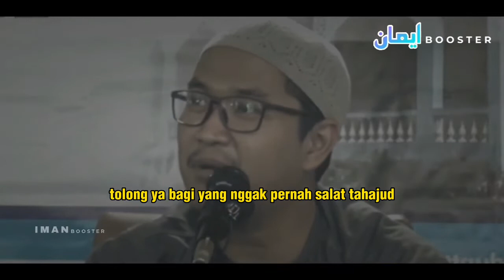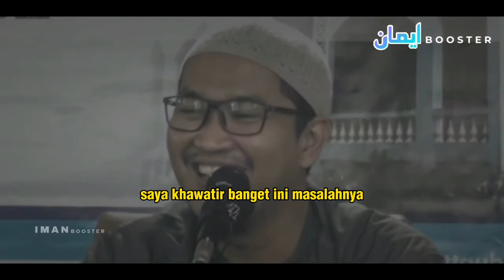Ternyata Amal Biasa Bisa Menjadi Amal yang Luar Biasa - Ustadz Oemar Mita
ust. oemar mita, lc

Khutbah jumat ini terkait dengan khutbah jumat singkat uah, khutbah jumat singkat menyentuh hati uah, khutbah jumat uah, khutbah jumat ustadz adi hidayat, khutbah jumat singkat ustadz adi hidayat

Khutbah jum'at terbaru pada video ini juga bisa dicari dengan keyword khutbah jum'at, khutbah jum'at menyentuh hati, khutbah jum'at singkat

Channel Sumber : Oemar Mita Syameela
Link video Full :